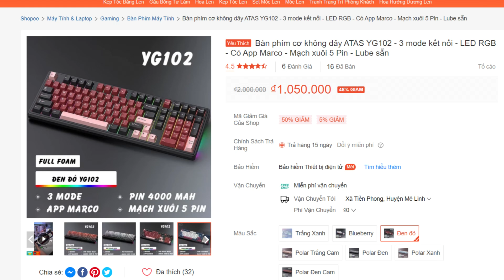Trải nghiệm bàn phím cơ Top 1 sever YG102 dưới 1 củ ? Vô dịch phân khúc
👉 Top phím cơ ngon nhất dưới 1tr

👉 Fanpage: Facebook.com/smartnewvn
⭕️ Kênh mua sắm thương mại điện tử :